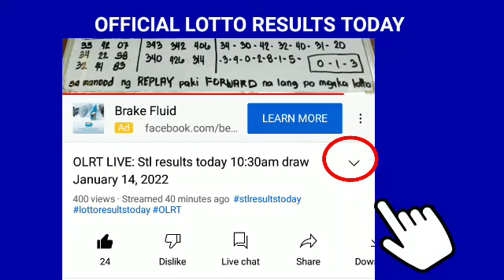Stl Batangas results today February 10, 2022 2ND DRAW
Stl Batangas results today February 10, 2022 2ND DRAW pcso lotto stl results today

Games results:
Batangas